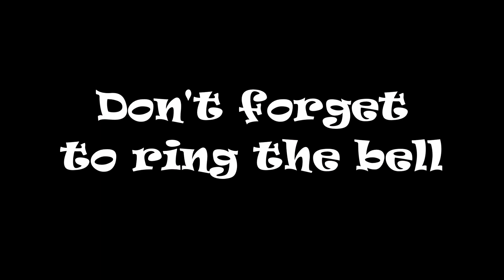CSX 846 CSX 42 CSX 889 DPU NB South St Stephen SC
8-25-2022 - Today’s catch: CSX 846 was one of the other trains CSX 3421 was waiting on to pass so they could receive a clear signal to continue South. Happy railfanning everyone.